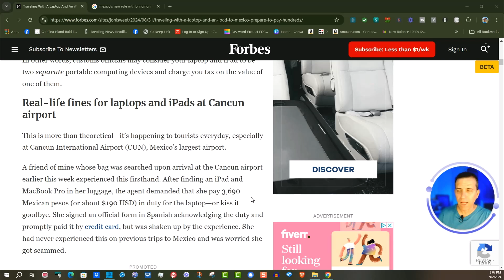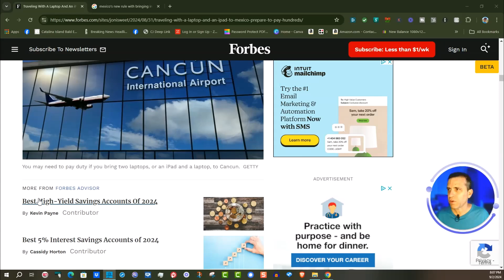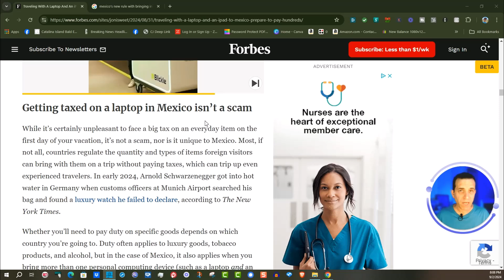Traveling to Mexico with a Laptop Tablet & iPad? Beware of This Costly Surprise!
If you are planning to travel to Mexico, be aware of their laptop and tablet duties.

Equipment I Use For My Videos ➡️